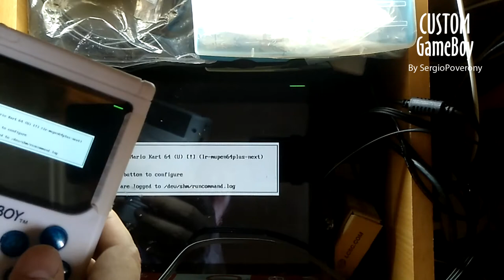AV RCA OUT and DPI screen